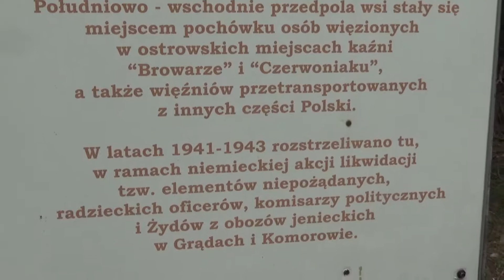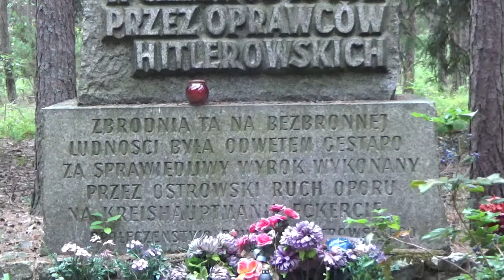Guty Bujno - miejsce pamięci (III) pomnik egzekucji z 1943 r.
Pomnik w lesie wsi Guty Bujno, upamiętnia śmierć ok. 140 zakładników których 26 maja 1943 Niemcy przywieźli tu z „Czerwoniaka” w Ostrowi Mazowieckiej. Zostali rozstrzelani w odwecie za zamach na starostę wykonany przez AK.